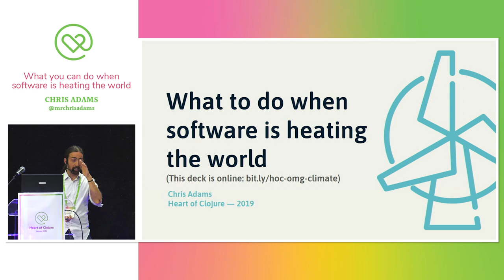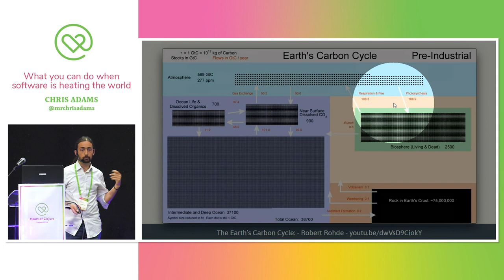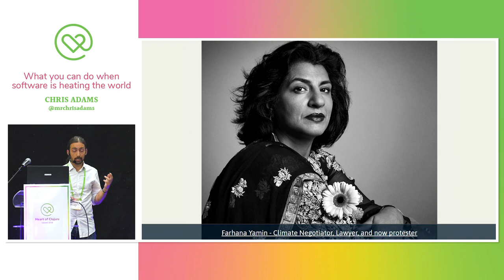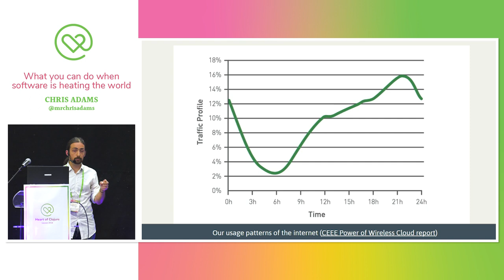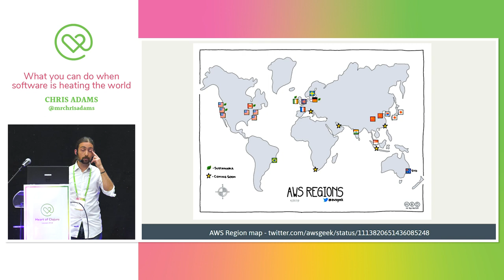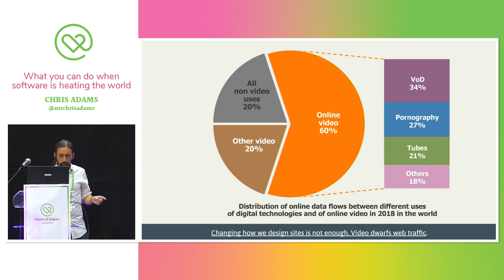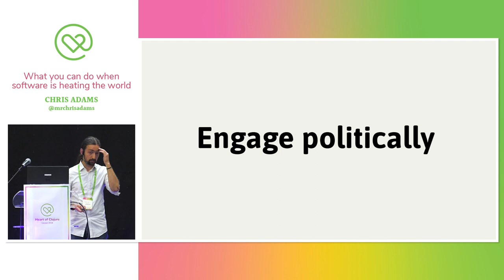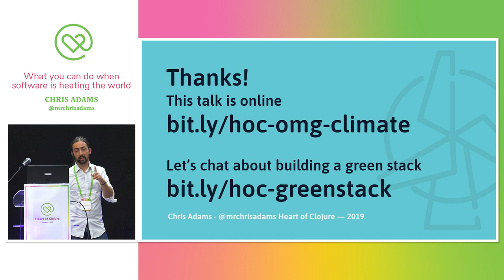Heart of Clojure 2019 - Chris Adams - What you can do when software is heating the world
You might have heard stories about how bitcoin, or the internet itself, is responsible for an ever-growing share of global carbon emissions.

But did you know that just by switching AWS regions in the US, you can wipe out a huge chunk of the carbon footprint from running your tech infrastructure? Most people don't, and we need stuff like this to be common knowledge in our industry.

In this talk, you'll learn about the environmental impact of the digital products and services we build, how to measure it, and how to use skills you already have to make meaningful, measurable improvements to it.

About Chris: Chris Adams is an environmentally focussed tech generalist, spending the last ten years working in tech startups, large companies and government, as a user researcher, product manager, developer, sysadmin and UX-er. Based in Berlin, he currently builds open source tools, and publishes open datasets with the Green Web Foundation, to help others understand and reduce the environmental impact of digital products they build.